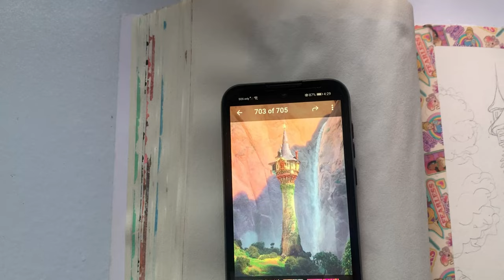art vlog 🌸 painting rapunzel tower from disney tangled ✨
Welcome back to another art vlog! ✨ Today we’ll be painting the famous Rapunzel’s tower from Disney Tangled ~

We hope you all enjoy this video 🤍

Softwares:
🤍 film : iphone XR
🤍 editor : VN